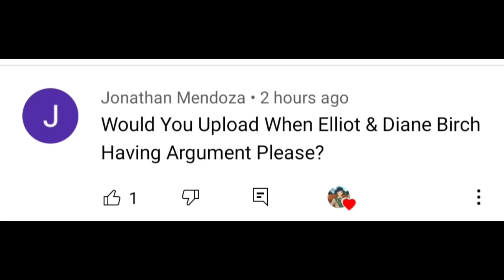Elliot and Diane's Fight